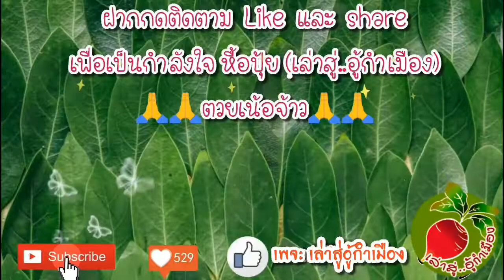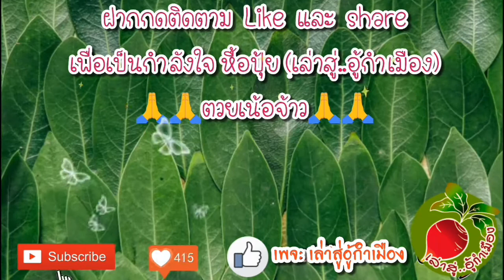ไม้ประดับใบสวยไม้ประดับน่าปลูก รู้จักและขยายพันธุ์ ต้นพรมญี่ปุ่นหรือต้นพรมกำมะหยี่/เล่าสู่อู้กำเมือง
คลิปนี้ ปุ้ยจะมาแนะนำ ต้นพรมญี่ปุ่น หรือ ต้นพรมกำมะหยี่ เป็นไม้ประดับใบสวย และน่าปลูกประดับ บ้านและสวนค่ะ มาทำความรรู้จัก และขยายพันธุ์วิธีง่ายๆ รอดชัวร์ๆ ค่ะ

วิธีปลูกผักต่างๆ(ผักสวนครัว 10 ชนิด)